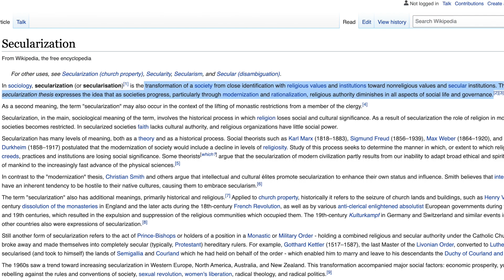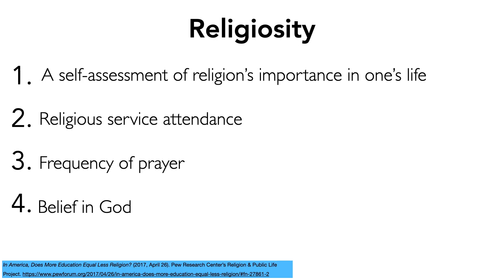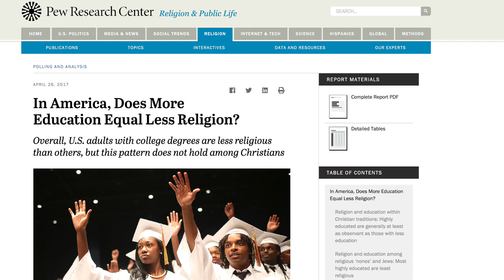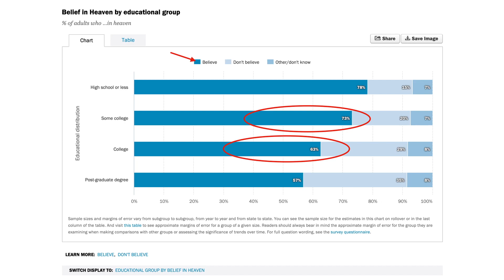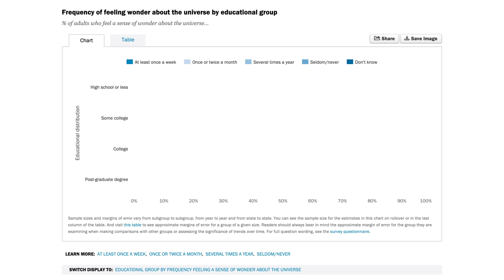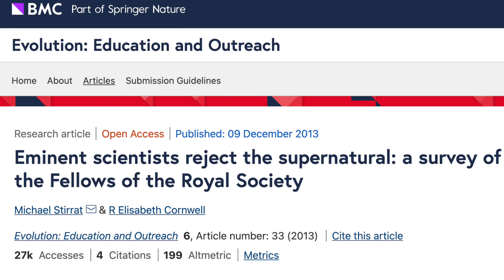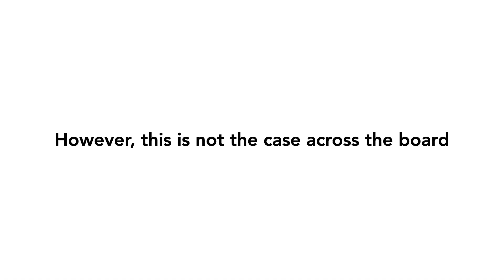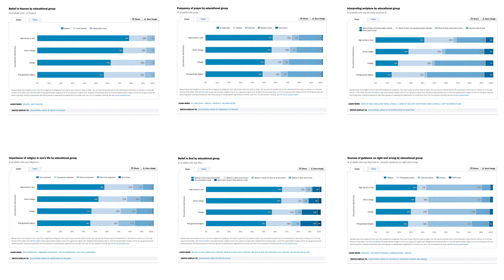Are Educated People Less Religious?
I explore the relationship between education and religiosity. Does religiosity go down with higher education?

Timestamps:
0:00 Intro
1:31 Defining religiosity
2:29 Inconsistent results
3:26 Religiosity within religious groups
4:45 Religiosity strictly by level of education
9:10 Comparing the scientific elite with the rest of the population
10:24 Religiosity and education by U.S. geography
11:51 Religiosity and education by world geography
13:29 Conclusion

Sources:

Educational attainment among the religiously unaffiliated (2016, December 13). Pew Research Center’s Religion & Public Life Project.

In America, Does More Education Equal Less Religion? (2017, April 26). Pew Research Center’s Religion & Public Life Project.

Religion in America: U.S. Religious Data, Demographics and Statistics | Pew Research Center. (2020, September 9). Pew Research Center’s Religion & Public Life Project.

Dawkins, R. (2006). The God Delusion. Bantam Books.

Stirrat, M., & Cornwell, E. R. (2013, December 9). Eminent scientists reject the supernatural: a survey of the Fellows of the Royal Society. Evolution: Education and Outreach.

Larson, E. J., & Witham, L. (1998, July 23). Leading scientists still reject God. Nature.

Zuckerman, M., Silberman, J., & Hall, J. A. (2013). The Relation Between Intelligence and Religiosity. Personality and Social Psychology Review, 17(4), 325–354.

Lipka, M., & Wormald, B. (2016, February 29). How religious is your state? Pew Research Center.

Educational Attainment by State 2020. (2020). World Population Review.

Roser, M., & Ortiz-Ospina, E. (2016, August 31). Global Education. Our World in Data.

Crabtree, S. (2010). Religiosity Highest in World’s Poorest Nations. Gallup.Com.

Masci, D. (2009, November 5). Scientists and Belief. Pew Research Center’s Religion & Public Life Project.

Masci, D. (2009, November 5). Public Opinion on Religion and Science in the United States. Pew Research Center’s Religion & Public Life Project.